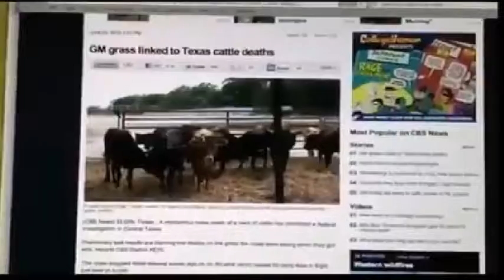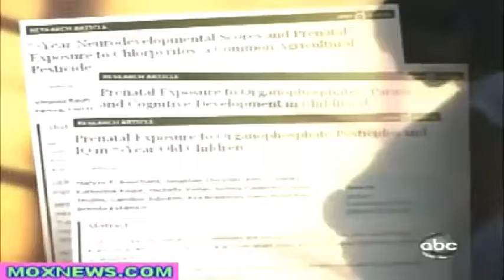FORKED16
Diane Sawyer sounds off in this clip of the movie FORKED.